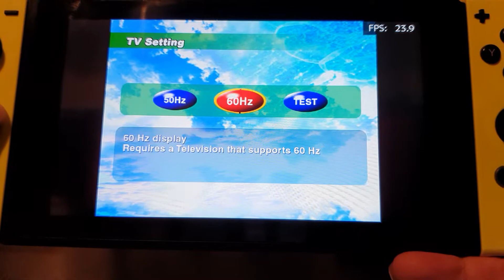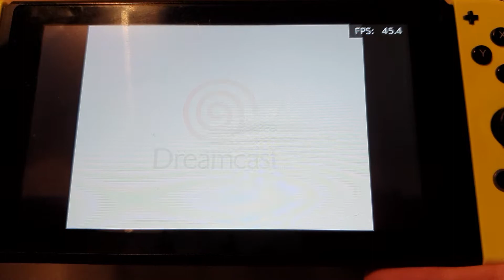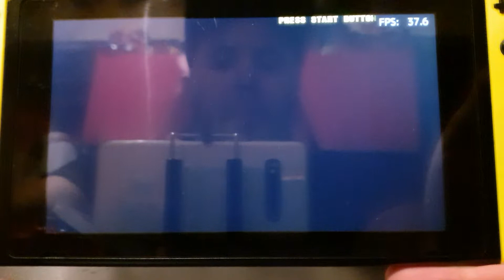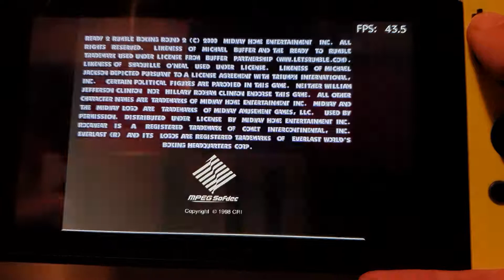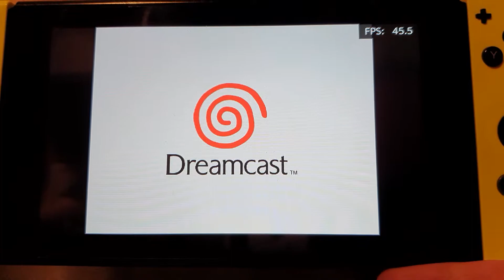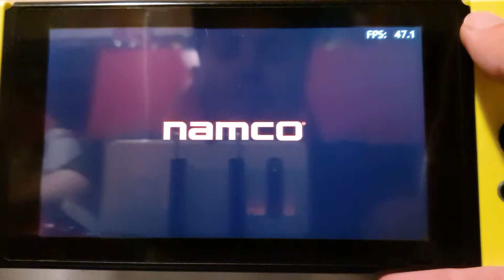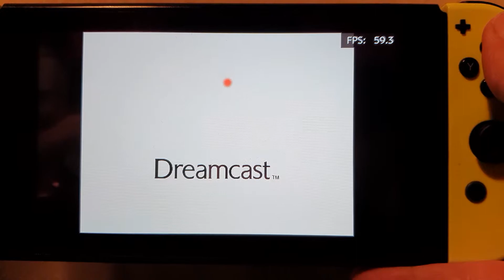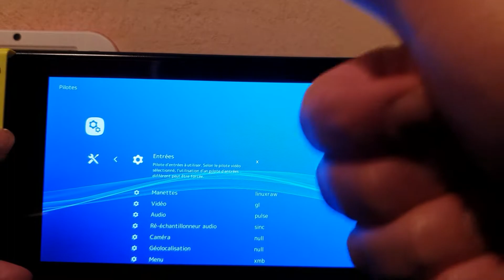DREAMCAST SUR NINTENDO SWITCH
Salut a tous !! Aujourd'hui je vous présente l'émulation quasi parfaite de la dreamcast sous le système lakka de la nintendo switch
Bon visionnage et a très vite 😉😉